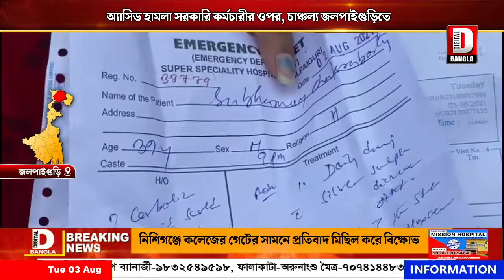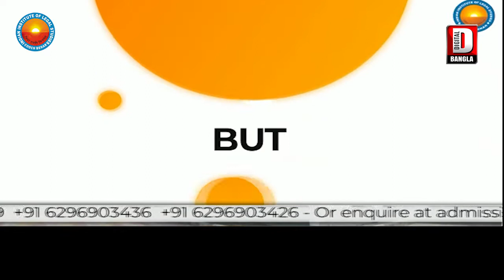অ্যাসিড হামলা সরকারি কর্মচারীর ওপর, চাঞ্চল্য জলপাইগুড়িতে